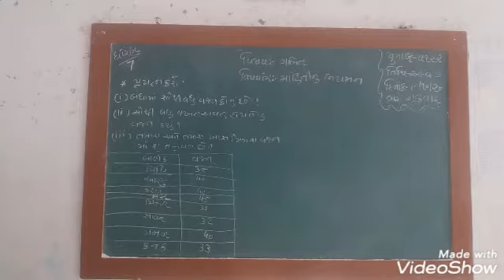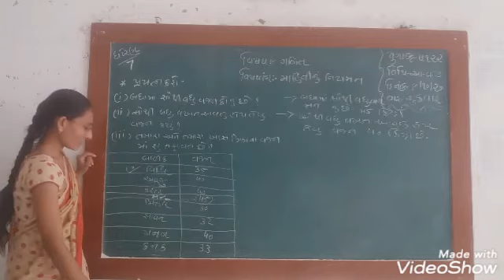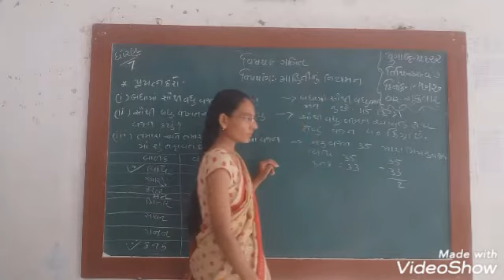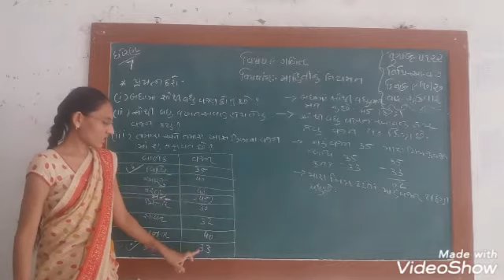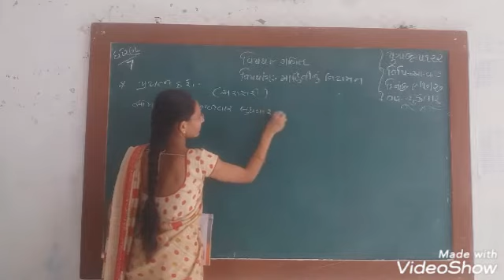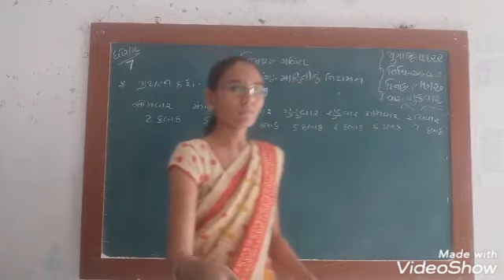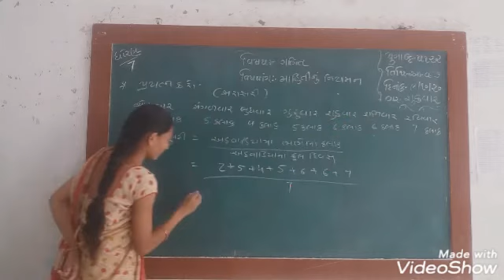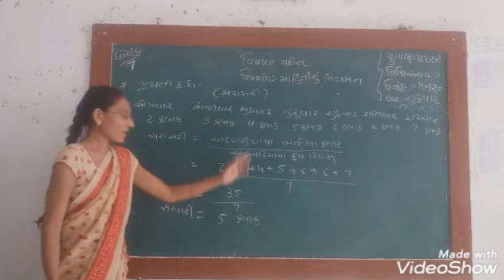ધોરણ -7 ગણિત પ્રકરણ-3 માહિતી નું નિયમન ભાગ-2